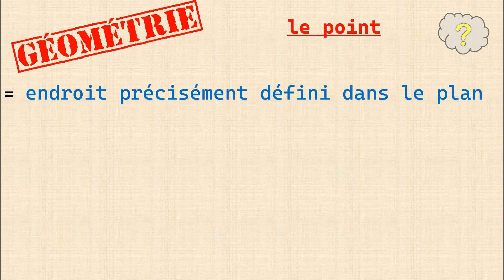Qu'est ce qu'un point